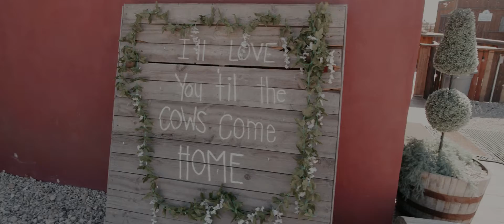Breann + Cody | Country Weddings and Events | Utah Wedding Videography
Utah Wedding Venue: Country Weddings and Events
Utah  Wedding Photographers: Everyday Forever Weddings
Utah  Wedding Videographers: Everyday Forever Weddings

Check out our YouTube to see all our wedding videos, teaching  and some behind the scenes shenanigans.

For all the gear heads out there, here is what is in our bag:
Nikon D750s

Lenses:
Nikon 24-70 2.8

Extras:
DJI Ronin-S

LUTS:
Electra LUTS

Presets:
CxR